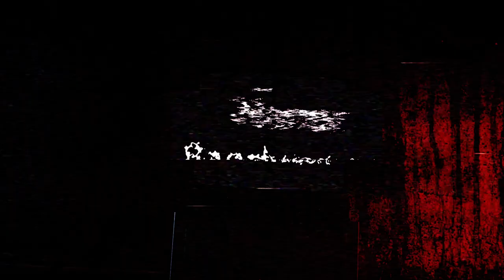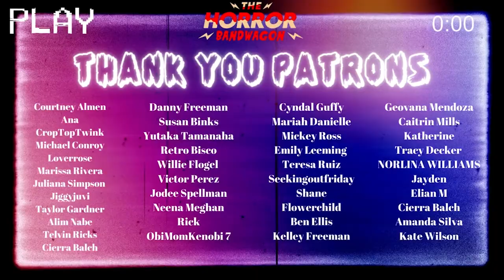Yellowjackets 01x08 "Flight of the Bumblee" REACTION | WE KNEW IT!!...We think!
Join us as we finally react to YELLOWJACKETS! The hit emmy nominated show, watch as we gag over all the scandal, the drama and the mystery!

CHAPTERS:
00:00:00 INTRO
00:00:35 HELLOS
00:02:07 REACTION
00:21:42 THOUGHTS